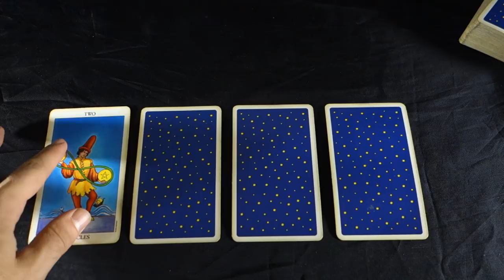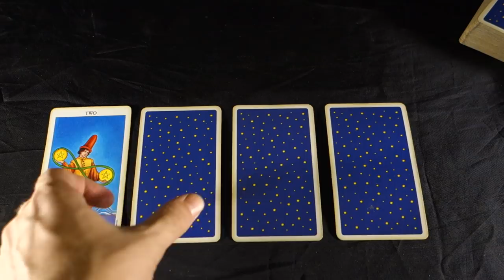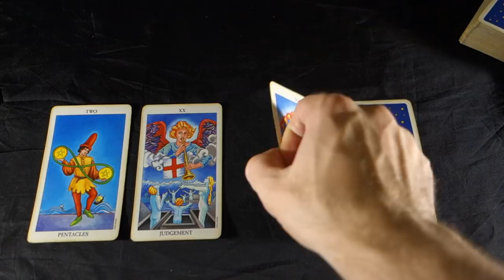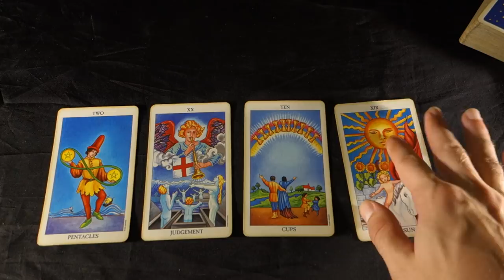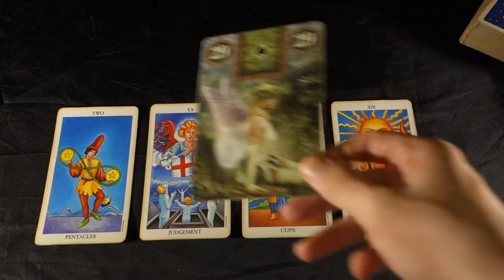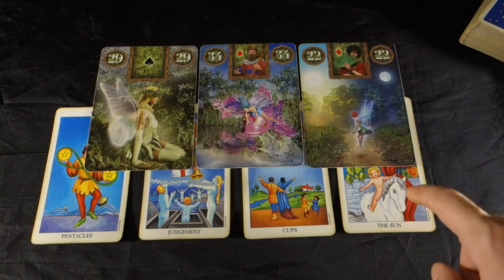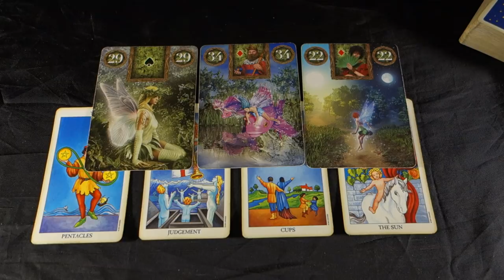VIRGO - FATED WAKE UP CALLS FROM THE UNIVERSE! Virgo Weekly Tarot Reading September 10-16 2018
VIRGO - FATED WAKE UP CALLS FROM THE UNIVERSE! Virgo Weekly Tarot Reading September 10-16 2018 Buy 30 mins get 10 mins EXTRA to make 40 mins